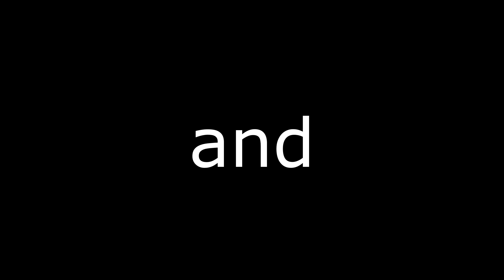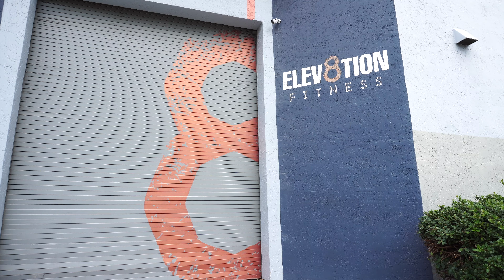I SURVIVED THE WORST VS BEST GYM IN MIAMI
In this video I will be visiting and reviewing the worst vs the best gym in Miami..